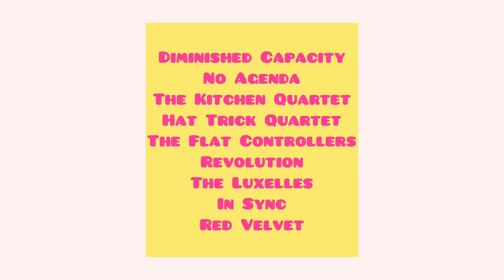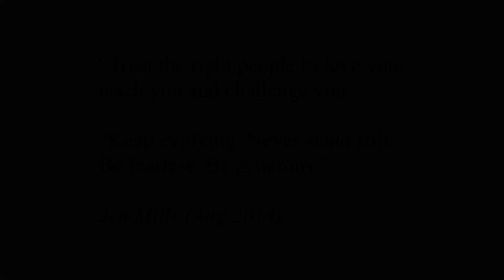Jen Mills Award Final